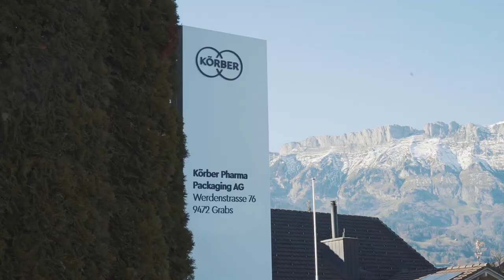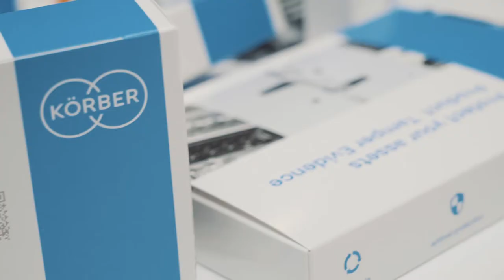Arbeitest du gern mit internationalen Kunden? Kaufmann/-frau! | Lehrstellenvideo | Yousty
Ein Einblick in den Alltag einer Lehrstelle bei der Körber Pharma Packaging AG in Grabs, St. Gallen als Kaufmann/-frau EFZ

Eine lernende Kauffrau der Körber Pharma Packaging AG in Grabs, St. Gallen gibt uns einen Einblick in ihren vielseitigen Alltag. Wie sehen ihre Tätigkeiten aus? Und in welchen Bereichen darf sie überall arbeiten? Das und noch vieles mehr erfahrt ihr im Video!

Die innovativen, kreativen und engagierten Mitarbeiter von Körber Pharma Packaging AG finden immer wieder aufs Neue die perfekte Lösung für die anspruchsvollen Kunden. Gesucht werden Mitarbeiter mit Berufserfahrung, genauso wie junge Menschen, die bei Körber eine kaufmännische oder technische Ausbildung absolvieren möchten.

Ihr wollt mehr über eine Ausbildung bei Körber Pharma Packaging AG erfahren? Hier gibt’s mehr Informationen: